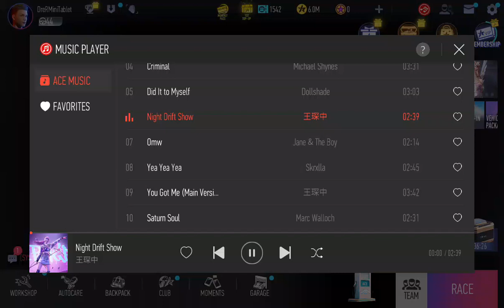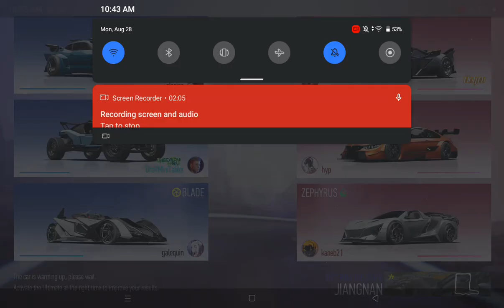Ace Racer - Beach Wayfarer Unlocked Gameplay (DreRMiniTablet)